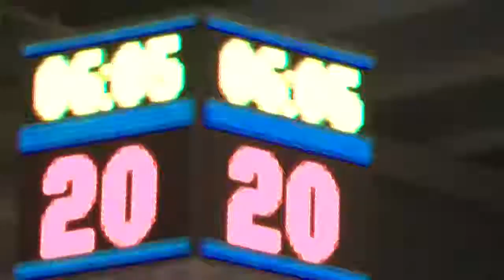CASLA VS FERRO / PLAY OFF